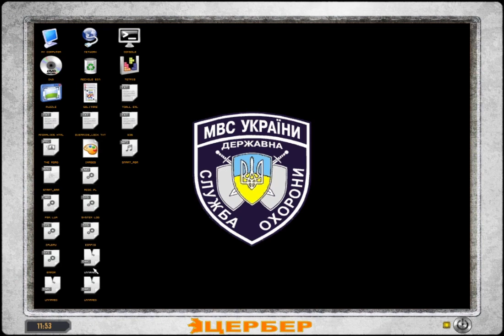Lost Alpha longplay (148). Secret lab at Outskirts.